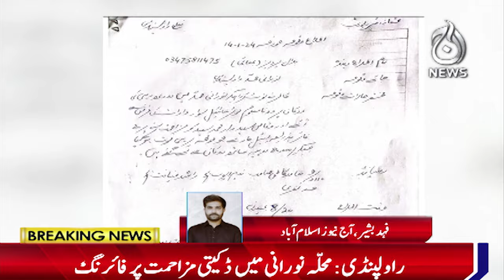Suspects firing on robbery resistance in Rawalpindi - Aaj News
Suspects firing on robbery resistance in Rawalpindi - 14 January, 2024 - Aaj News

Spot Light With Munizae Jahangir:
shorturl.at/gwFU6